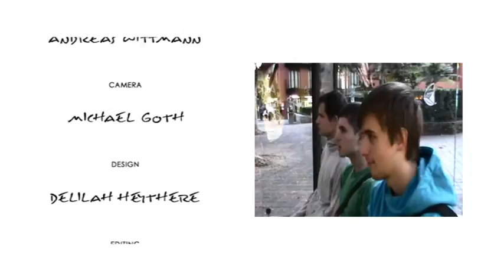1ST DAY - SYDNEY DELUXE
Know What's Down Under